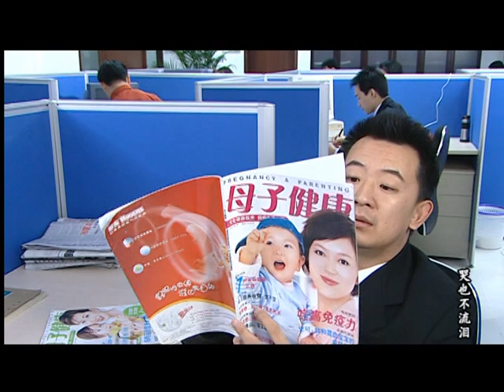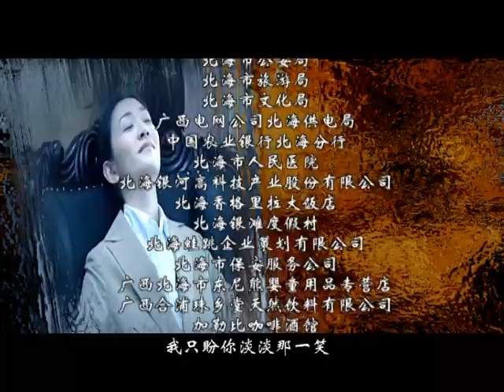【电视剧全集 】今夜爱情降临10 Love Comes Tonight丨#李小冉 未婚先孕与家人闹翻，恋人也失去音讯，茫然投湖却被霸道总裁救起，从此两人开始了爱恨纠葛...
▶主演：李小冉、杨立新、黄海波